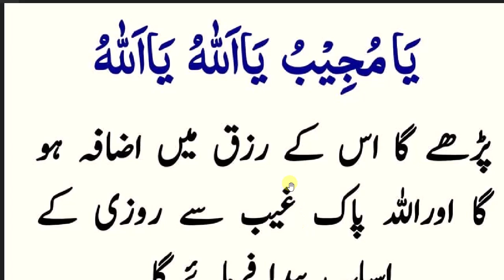daily dua every muslim // مغرب کے بعد سو مرتبہ پڑھیں